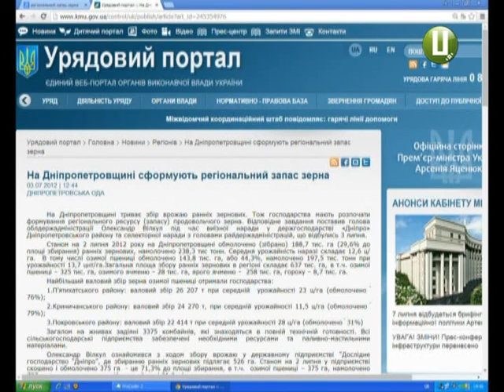ХОДТРК "Поділля-центр" - Хліб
В усіх районах області хлібороби розпочали збирання врожаю. Наразі приступили до обмолоту озимих культур - ячменю, ріпаку, пшениці. Поки що показники врожайності невисокі, адже жнива розпочинають, зазвичай, із найгірших площ.